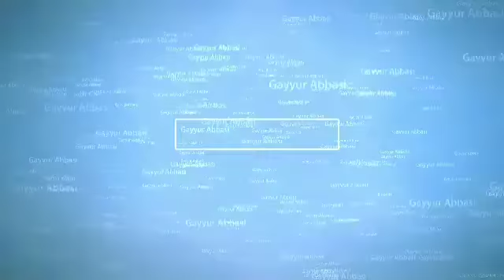Zodo 8. 5 inch LCD E-Writer Electronic Writing Pad/Tablet Drawing Board Paperless Digital Tablet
Zodo 8. 5 inch LCD E-Writer Electronic Writing Pad/Tablet Drawing Board (Paperless Memo Digital Tablet)